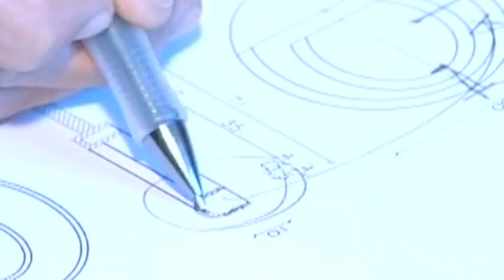Confartigianato, le imprese e il coronavirus 25-03-2020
Confartigianato - in questo momento di particolare difficoltà per l'economia - offre consulenza a sostegno della liquidità delle imprese.